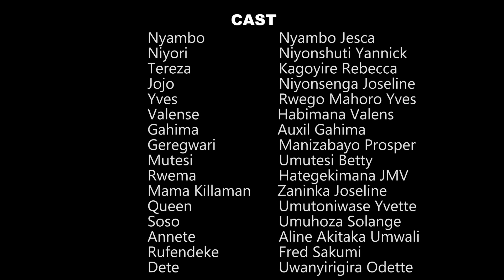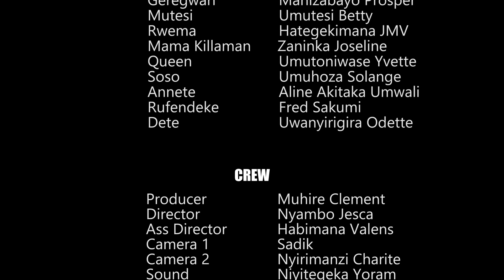IBANGA EP 179:Niyori kigali yamubanye ubuki🔥🔥